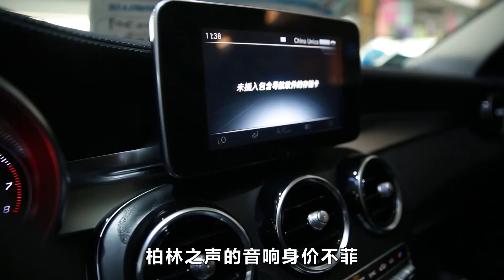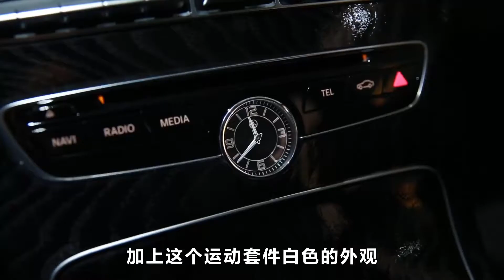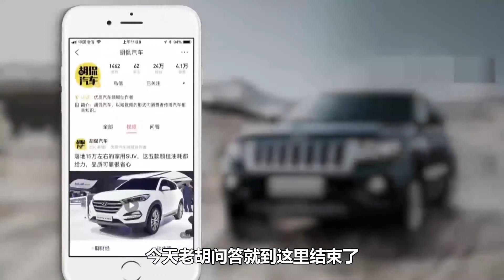很受女司机喜欢的车型奔驰C200，颜值高动力足，家用很有面子